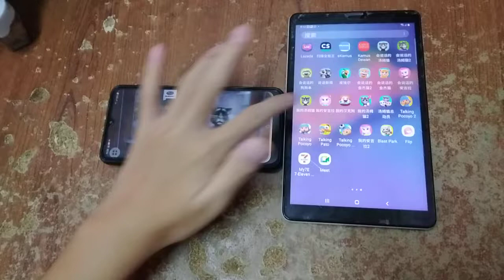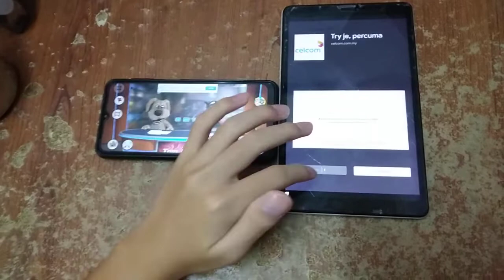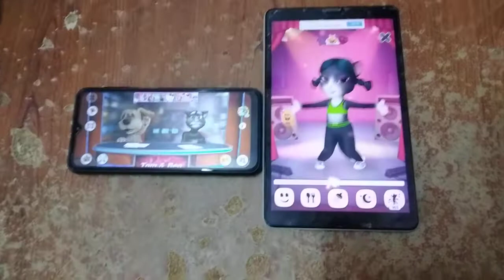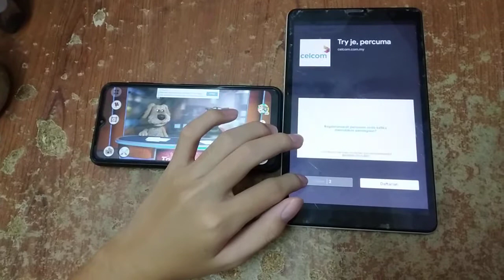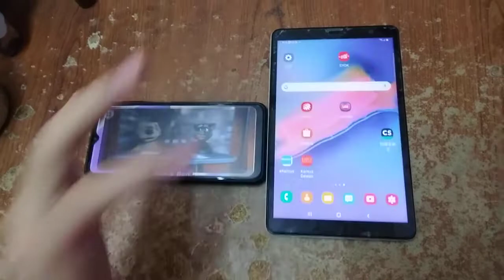Talking News & My Talking Angela Echo 6252